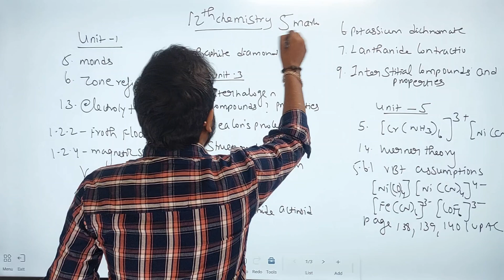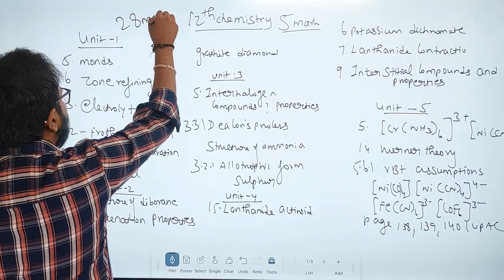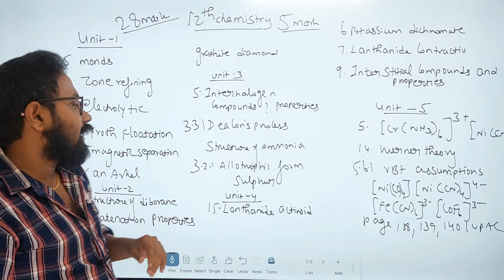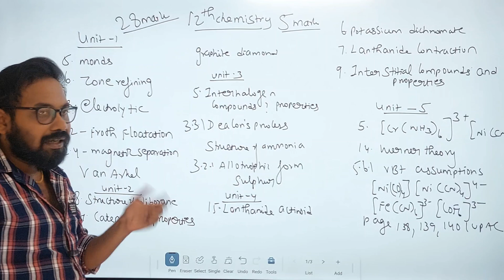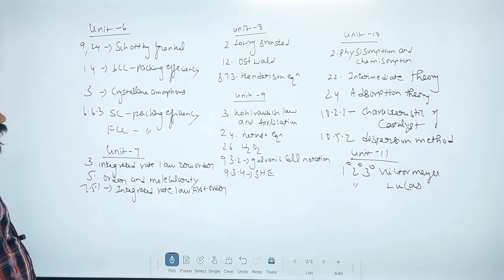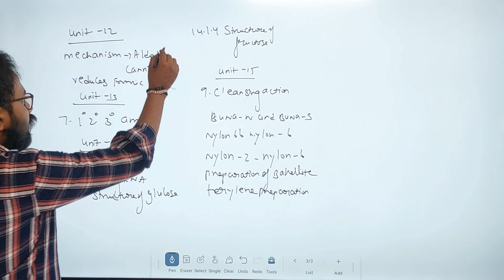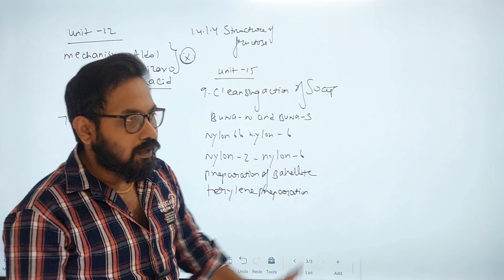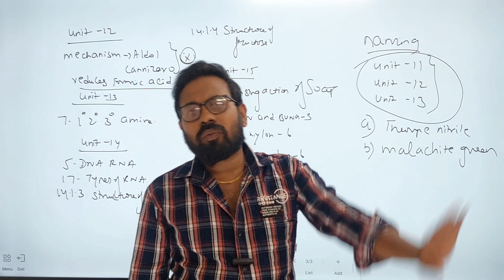12th chemistry-confirm top most 5marks | sure 30+|public exam 2024